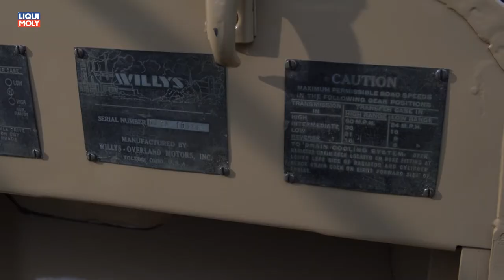Onlinemotor Jeep 75th anniversary Jeep CJ 2a